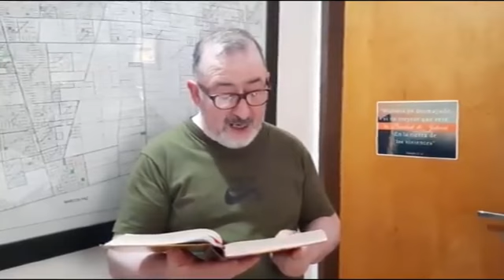SALUDO ECUMÉNICO DE LA DIRECCIÓN DE CULTO DE MERLO